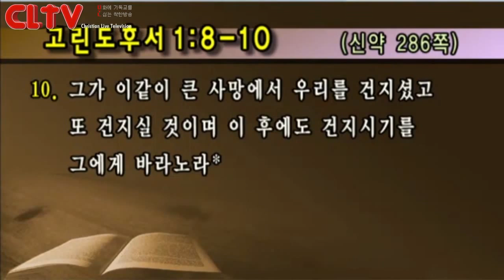CLTV파워예배(HD)_금요성령집회(14회) 선한목자교회(유기성목사)_'벼랑 끝에 서는 용기'